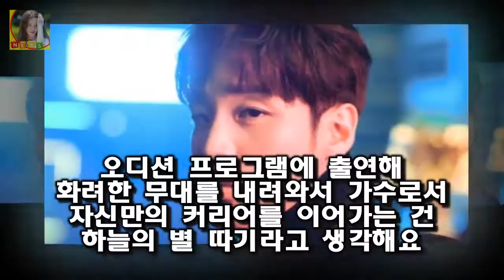한희준은 8일 스타뉴스와 인터뷰에서 엠넷 프로듀스 101 JTBC 믹스나인 KBS 2TV 더 유닛 등 오디션 오디션★ 한희준 후배 향한 조언 순간을 즐겨야(인터뷰)- 스타뉴스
사진제공=폴라리스엔터테인먼트 미국 아메리칸 아이돌 11 SBS K팝스타3 등에 출연했던 가수 한희준(29)이 오디션 프로그램에 출연한 많은 후배들을 향해 진심 어린 조언을 전했다
한희준은 8일 스타뉴스와 인터뷰에서 엠넷 프로듀스 101 JTBC 믹스나인 KBS 2TV 더 유닛 등 오디션 프로그램에 출연하고 있는 참가자들을 향해 선배로서 조언을 전했다
한희준은 2012년 미국 아메리칸 아이돌 시즌11에서 톱9까지 오르며 시선을 모은 바 있다

김진태 의원의 지휘 아래 모인 박사모 회원들은 마치 지금이 적기인 마냥 점점 그 수를 늘리고 있다 김진태의원 박사모 탄핵반대 100만명 모인다. :
더유닛 이정하 후회 없게 아이돌 도전..절실함 배워(인터뷰)- 스타뉴스  이정하는 다리는 저번 무대 때 넘어져서 발목이 부러졌다:
로또 788회 1등 당첨자 배출점 경주시 건천읍 건천리 `로또천국건천점` 등 11곳  14억원씩 받게되는 로또 당첨자 배출점은 지역별로 경기가 김포시 북변동 행운복권방·김포시:
피츠버그가 사실상 강정호의 방출수순을 밟고 있다고 보도했다 강정호 넥센 컴백? 두 가지 부담요소 :
김완선은 자다가도 고양이들이 사고치는 소리에 깨 정리를 하고 잠을 자고 일어나서도  대화가 필요한 개냥 김완선 고양이 공개 집안 레이 흰둥이 야들이 라클리 꼬맹이 복덩이 일상 :